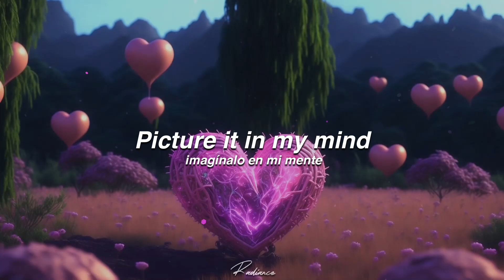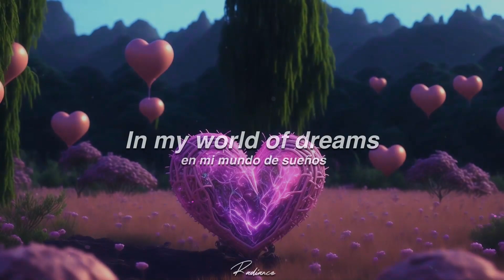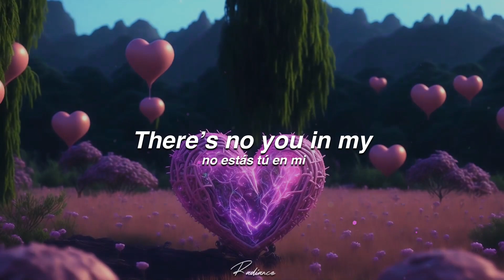Unlike Pluto - Utopia (Lyric Video)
Quisiera estar en una Utopia.

Utopia - Unlike Pluto
Unlike Pluto

𝑅𝑒𝓈𝓅𝓁𝒶𝓃𝒹❤𝓇

Do you want to edit videos like this? RADIANCE
After Effects: